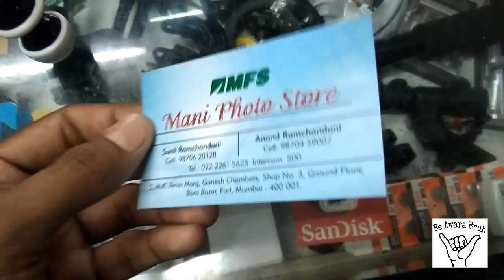Cheap Gorilla Pod🔥| Best Place To Buy Tripods | Bora Bazaar | QNA Update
So guys in this video me and my friend went to buy tripod for my friend and basically bora bazar is the best place when u can get any type of camera accessories and they also repair cameras so go and check out
Address 👇
Borabazar Precinct, Ballard Estate, Fort, Mumbai, Maharashtra 400001